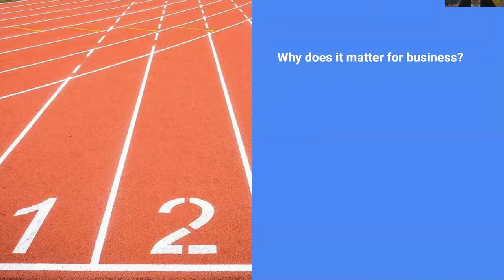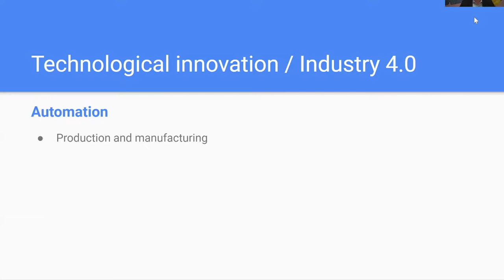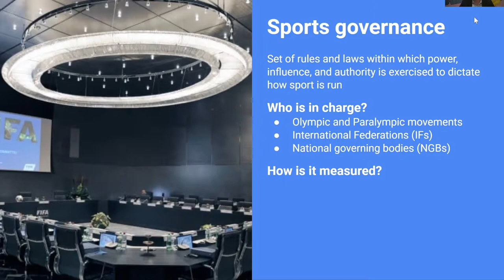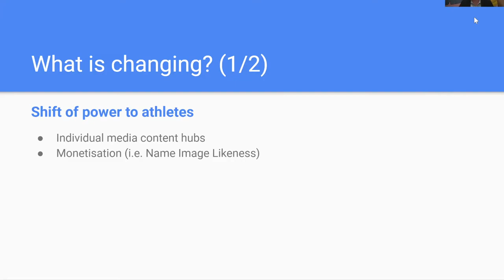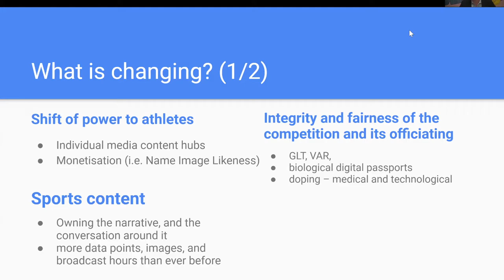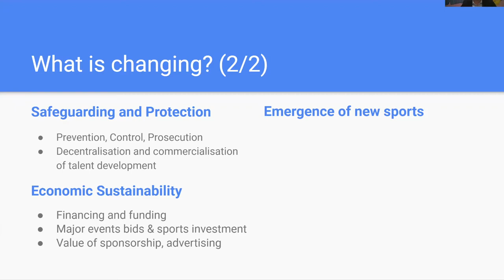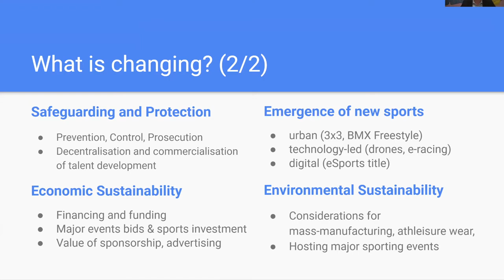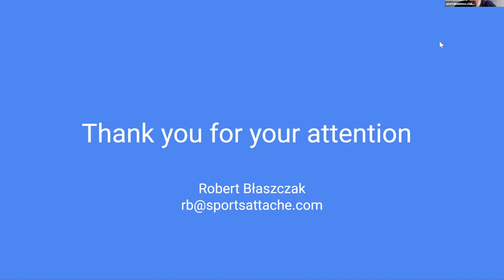The future of sports governance affected by tech innovation — Robert Błaszczak from Synergy Sports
Meet Robert Błaszczak, Commercial Director & Sports Attaché / Synergy Sports.

Join us as we focus on governance and balance of power within the sports industry that is highly affected by technological changes.  What is sport governance and what do sports innovations consist of? What is the impact of technologies on clubs, fans, and players? What is content creation and what will be the role of fans?  Who will be the key decision-maker in the sports disciplines (change from federations to players and fans)? These are the questions for which we would try to find answers.